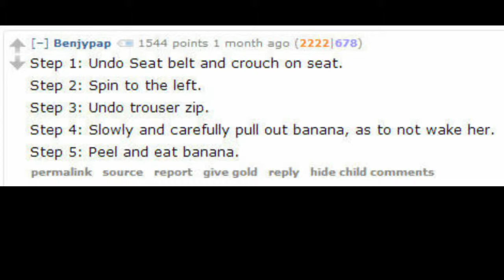Ate my penis | Shitpost #9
Don't worry, an actual video is coming out ;)

All music used (if any) goes to the original creator. I don't take credit for shit, and It was used fairly (For a different purpose for the source). If I used a remix you made and forgot to cite you, just let me know if you're fine with it or not.

Speaking of, here's the music used: